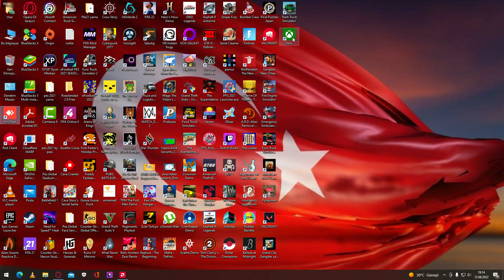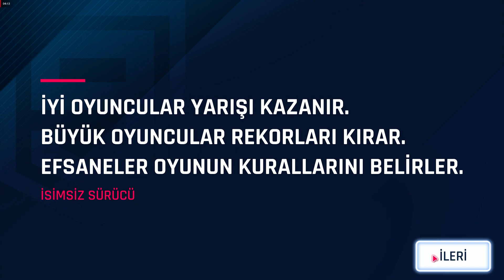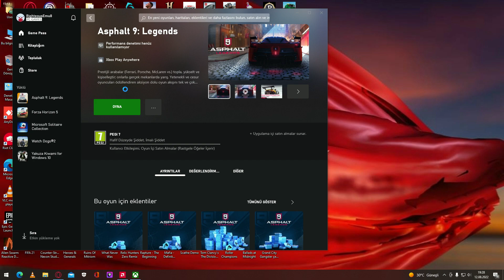12.08.2022 asphalt 9 legends x box pass özel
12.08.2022 asphalt 9 legends x box pass özel